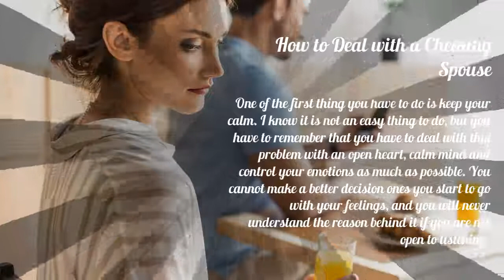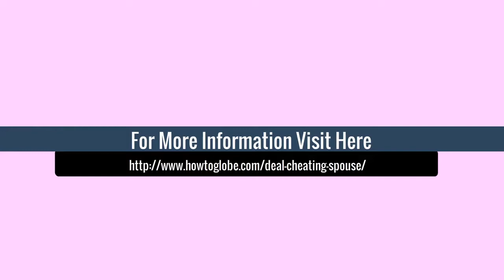How To Deal With A Cheating Spouse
Relationships are very hard to decode most especially if you have a secretive partner- and dealing with a cheating spouse and knowing what to do can be one of the most troubling, heart-wrenching things you have ever done..

The main ingredients to a healthy and happy relationship are trust, open communication, loyalty and understanding and the rest will just follow. But when that trust is broken, you may need some help with how to deal with a cheating spouse.

Cheating Spouse: How to Deal

But if one of you destroys key components most notably believe then it would be difficult to gain it again, and sometimes your partner will be so fed up that he or she can no longer trust you despite how many times you are trying to change. There are a lot of couples who have gone into a failed relationship mainly because one of the reason is cheating. Cheating is a very major sin, and it is not, or it was never really a good sign in a relationship, so as early as you have found out that your partner is cheating on you, then here are some of the things that you must do to help you with your relationship.

There are a lot of couples who have gone into a failed relationship mainly because one of the reason is cheating. Cheating is a very major sin, and it is not, or it was never really a good sign in a relationship, so as early as you have found out that your partner is cheating on you, then here are some of the things that you must do to help you with your relationship.

One of the first thing you have to do is keep your calm. I know it is not an easy thing to do, but you have to remember that you have to deal with this problem with an open heart, calm mind and control your emotions as much as possible. You cannot make a better decision ones you start to go with your feelings, and you will never understand the reason behind it if you are not open to listening.

Talk it over with your partner. It is better to confront him or her personally than being led by some hearsays. Speak to him or her calmly. Honesty is critical in this kind of confrontations so that you can still save this relationship or otherwise it will just like the rest of it.

1 – Understand the situation and behave calmly.

2 – Be Patient and Request your partner to cut all communication with the third person.

3 – Take initiative while Communicating with your Partner.

4 – Start building Trust.

5 – Try to find out Causes and take necessary Steps to Fix.

It is also important to seek help from your close friends or family to assist you in this very challenging time.